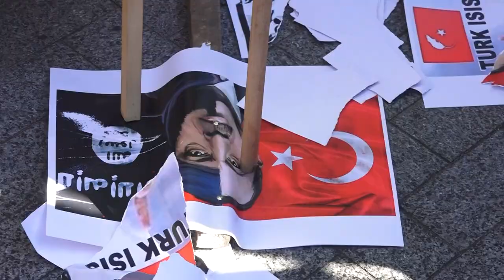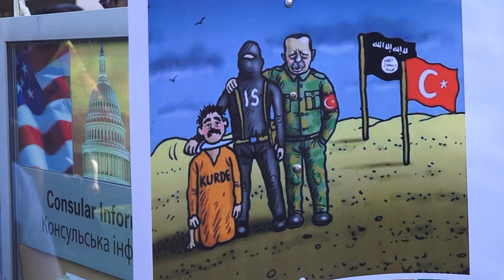Курдская диаспора пикетировала посольство США в Киеве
Представители курдской диаспоры в среду устроили пикет посольства США в Украине.

Участники акции выступили с жесткой критикой президента Турции Реджепа Эрдогана, называя его его террористом, убийцей и фашистом. Они считают, что США способны заставить Турцию прекратить наступление в Сирии.